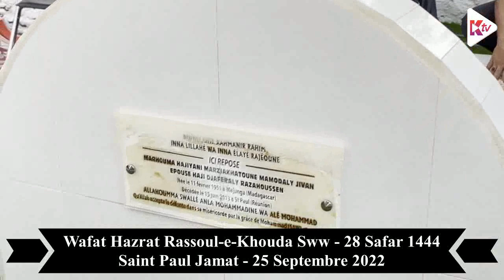Run Ouest - Wafat Rassoul Sww - 28 Safar 1444 -Pgr de Jour au Kabrastan - Majlis Sheikh Sarkar